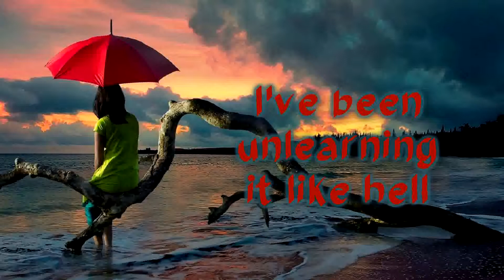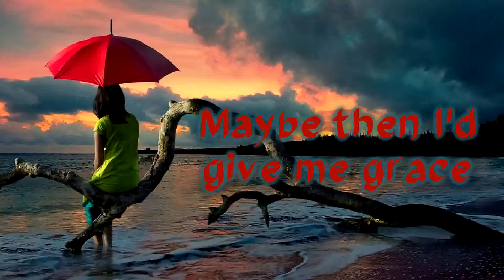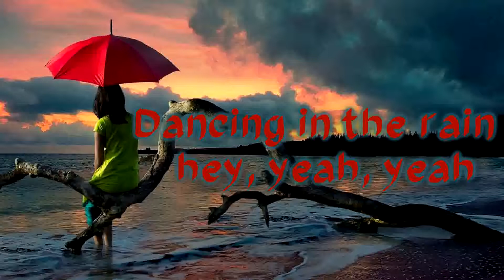Kate Vogel - Rain [Lyrics on screen]